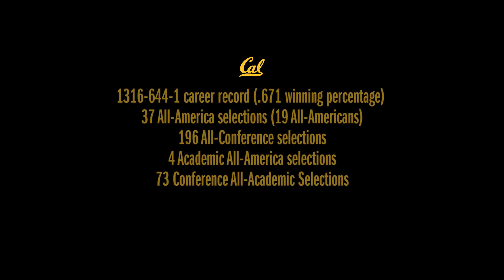Cal Softball: Celebrating 30 Years - Diane Ninemire